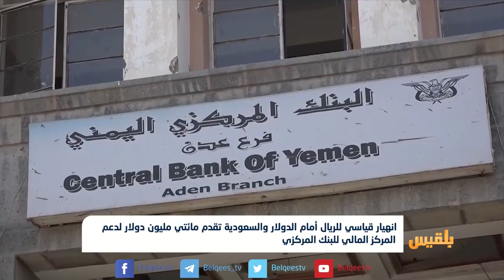انهيار قياسي للريال أمام الدولار والسعودية تقدم 200 دولار لدعم البنك المركزي | تقرير: ياسين التميمي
حذر البنك المركزي اليمني عددا من البنوك التجارية ومحلات الصرافة من القيام بعمليات المضاربة وشراء العملات بأسعار خارج منطق وسلوكيات السوق.
ونقلت وكالة سبأ الرسمية، عن محافظ البنك المركزي محمد زمام قوله أن البنك سيتخذ إجراءات قانونية منها إيقافُ خدمات السوِيفت وإدخالُها في القوائم السوداء واعتبارُ تلك الأعمال جرائمَ اقتصاديةً مخلة بأمن واستقرار البلاد.